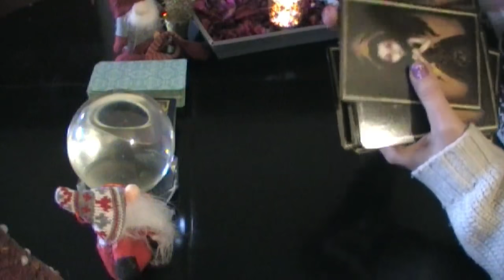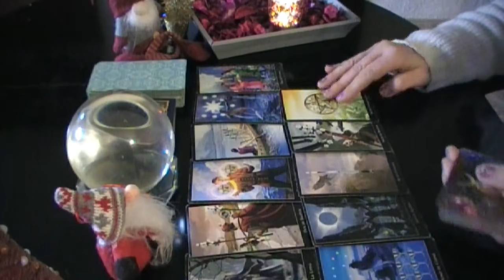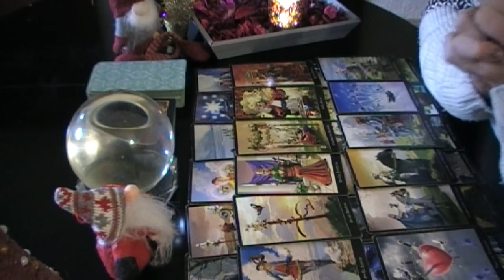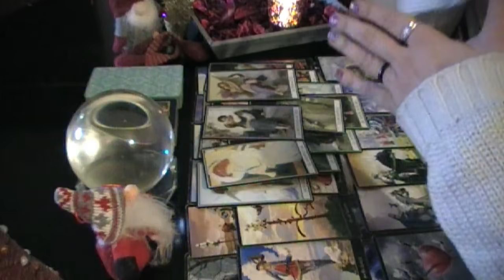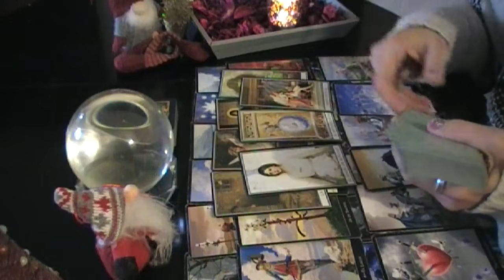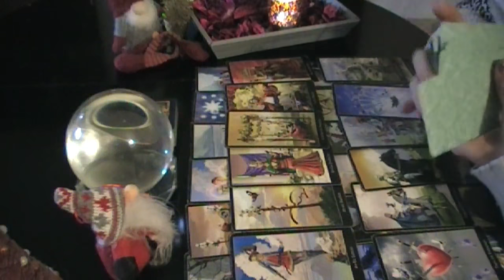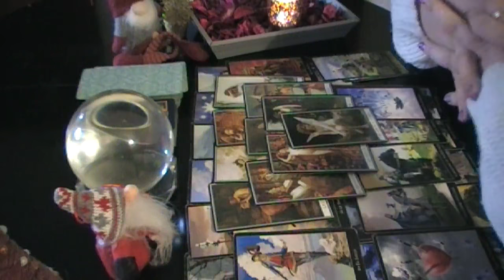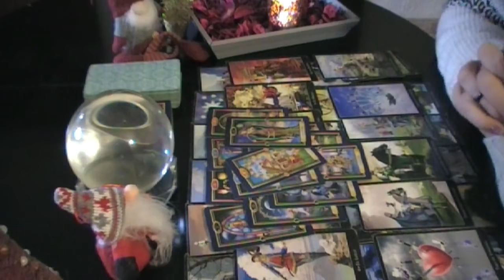♉Tauro ¡Alguien muy especial vuelve o entra a tu vida!❤️ ¡La carga que debes dejar! Diciembre 2019